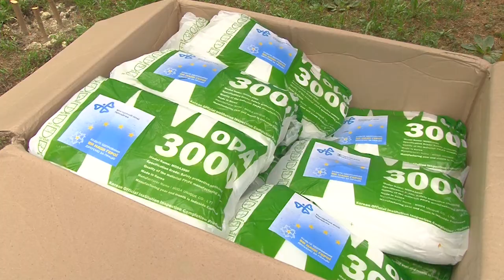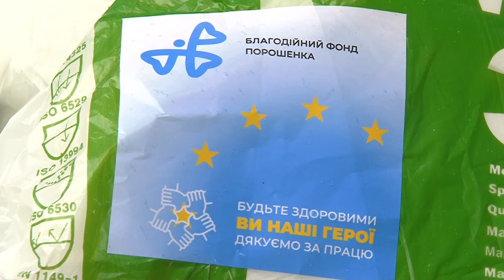"ЄС" передала другу партію захисних костюмів медикам Кіровоградщини | телеканал Вітер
Другу партію захисних костюмів – 700 комплектів передали медикам Кіровоградщини територіальна організація «Європейська солідарність» від фонду Петра Порошенка. Комплекти отримали обласна лікарня, міські лікарні у Кропивницькому, Світловодську, Знам’янці, Олександрії, обласний госпіталь для ветеранів, районні лікарні у Малій Висці і Добровеличківці.